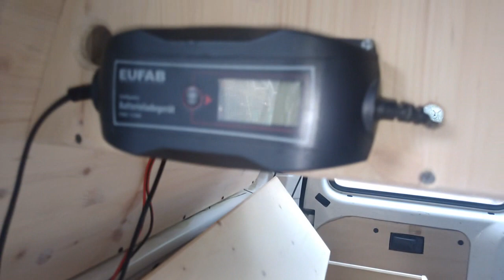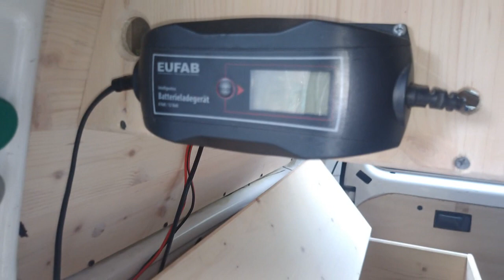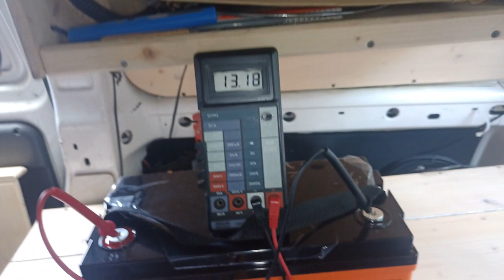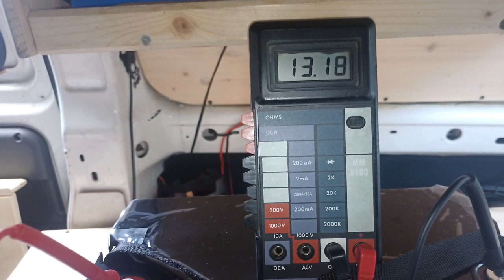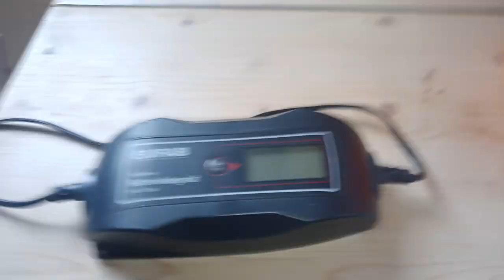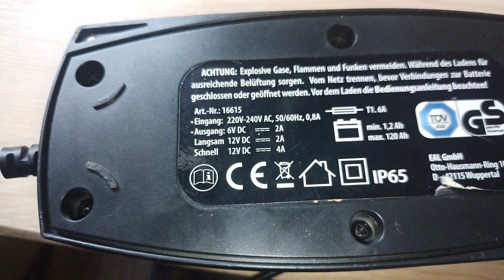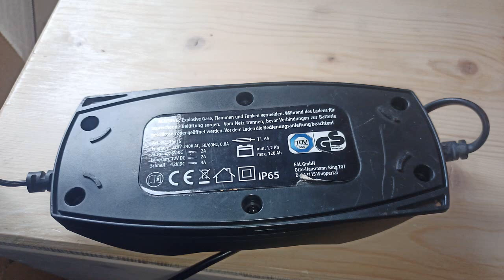Neue mobile Stromversorgung im "Funk-Bussle"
Nachdem meine AGM Batterien leider das zeitliche gesegnet haben musste was neues her. Was genau einfach Video schauen :-)
Für weitere Tipps und Anregungen bin ich immer Dankbar.

CB-Radio Station Deckelwuppi
DX-Callsings: 13EK209 - 13DK209 - 13HN209

Amateurfunk: DO3DH